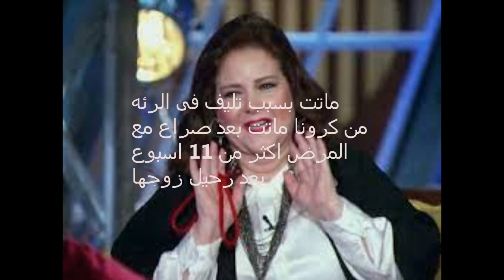عاجل وفاة دلال عبدالعزيز الان وكلمات مبكية عنها | منعم عايز أقولك إنك هتلاقي مفاجأة حلوة مستنياكي